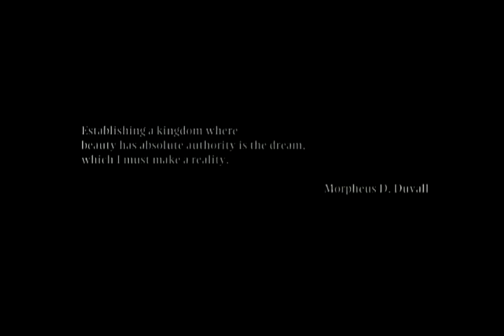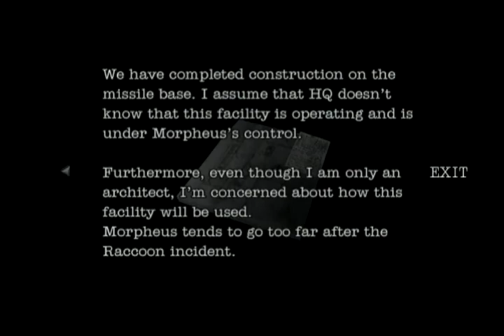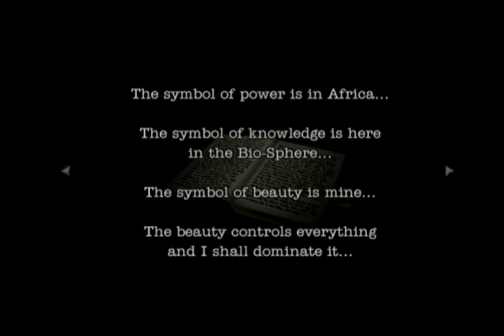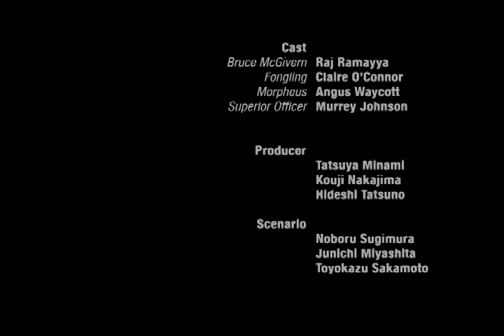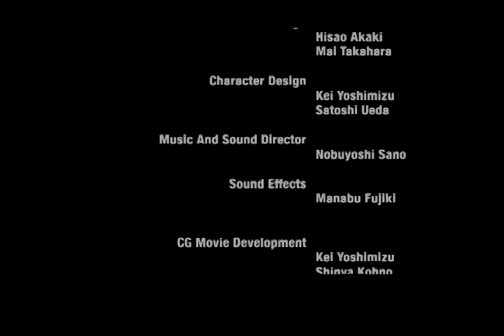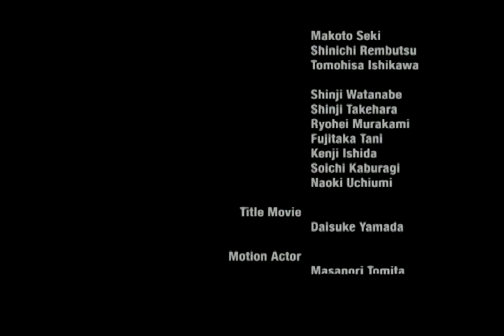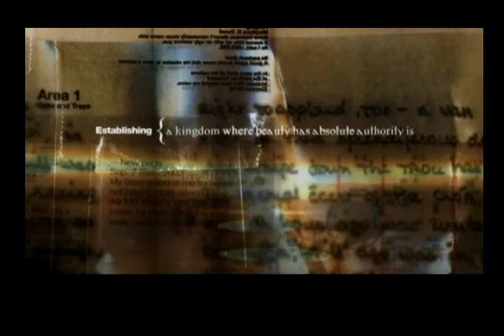Lets play RESIDENT EVIL DEAD AIM final playthrough 1